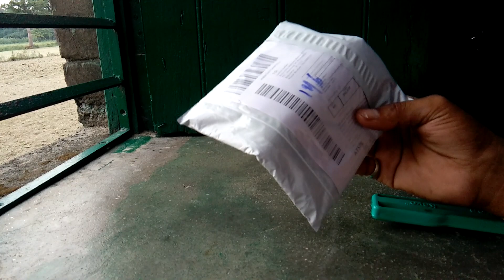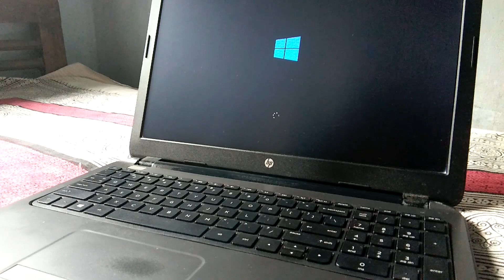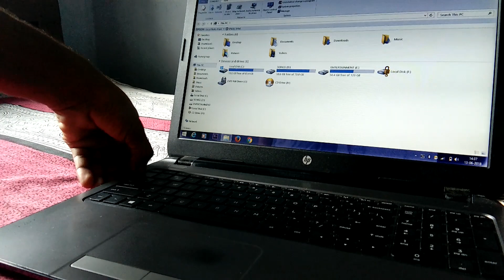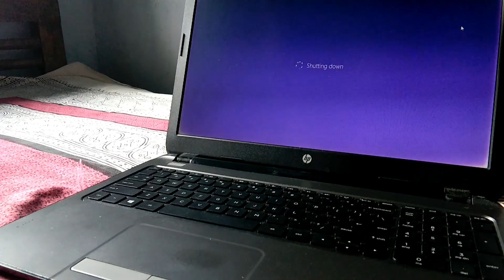DDR 3 RAM Upgrade in HP 250 G3 Laptop || Unboxing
Thank's for Coming Here

Today i will show you how to upgrade DDR 3 RAM in HP 250 G3 Laptop

I Used Products

1. DJI Tello

2. Philips Earphone

3. GPS System

4. Motul Engine Oil

5. Motul Chain Lube

6. Gum Boot

7. Oxygen can

8. Surgical Gloves

9. Oxygen Mask

10. C6 H4 Led light

11. Mirror Mount Light

12. Honor 8x Glass

13. Honor 8X Mobile

14. 3M Bike Shampoo

15. 3M Engine oil Flush

16. Autofy Highway Flasher

17. Rectifier Bridge

18. Autofy Bike Theft Alarm

19. Guardian Gear Tank Bag

20. Saddle bag

21. Nikon Camera

22. SJCAM Action Camera

23. SJCAM Action Camera Mic

24. Spider Mobile Holder

25. Mobile charger

26. Memory Card 32GB

27. Tempereture Meter

28. Bosch Bike Washing Machine

29: Knee & Elbow Guard

30. Riding GLoves

31. Pen Drive

32. Lenovo HDD

33. U3 Fog Light

34. Rubber Gear shifter Sock

35. Autofy Windtone Horn

36. Balaclava

37. SJcam SJ6Legend Charger

38. Photron Tripod

39. Mobile Tripod

40. Boat 200Stone Speaker

41. Boat Rockerz 255 Wireless

42. Capacitor

43. Selfie Stick

44. Mivi Earphone